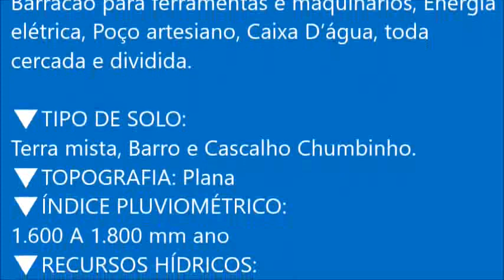Fazendas a venda na Região Sul do Tocantins, Dupla Aptidão Muita Chuva, plantam Safra/Safrinha Cheia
💢Fazendas a venda na Região Sul do Tocantins

Fazendas de Dupla Aptidão
Plantam Safra e Safrinha Cheia.
🔻Área aberta 65%

🏛️BENFEITORIAS:
 Casa sede, Casa de funcionários, Curral completo, Barracão para ferramentas e maquinários, Energia elétrica, Poço artesiano, Caixa D’água, toda cercada e dividida.

🔻TIPO DE SOLO:
Terra mista, Barro e Cascalho Chumbinho.
🔻TOPOGRAFIA: Plana
🔻ÍNDICE PLUVIOMÉTRICO:
1.600 A 1.800 mm ano
🔻RECURSOS HÍDRICOS:
Rio, Córregos, Represas e Nascentes.

🚛 LOGÍSTICA:
60 km do Calcário
50 km do Armazém.

📂 Documentação em dias

💰Valor por hectare:
A partir de R$ 20.000,00

💥Condições de pagamento: Entrada de 50% + 2 anos.
📝Indexador: Soja

⚠️Negócio rápido!!
"Ótimo investimento"

Misael Lira
Negócios Imobiliários
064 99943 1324 vivo zap
Atenção: O valor, disponibilidade e condição de pagamento, pode sofrer alterações sem aviso prévio.